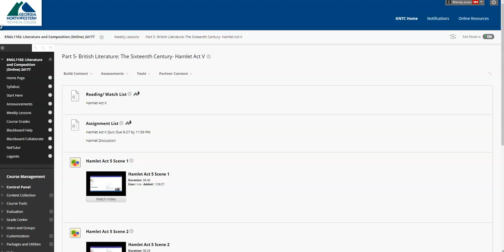Week 9 20 1102